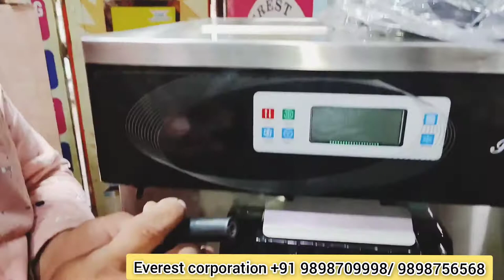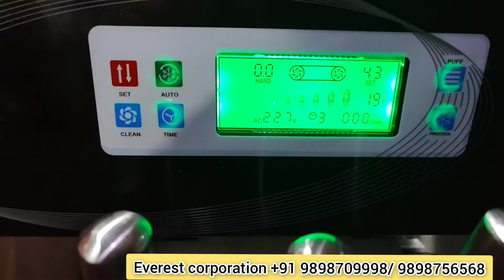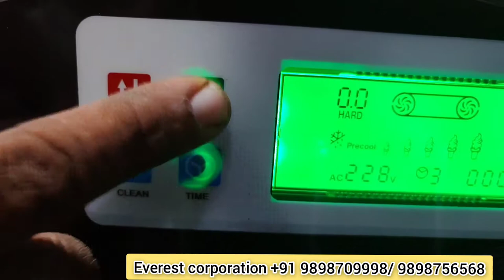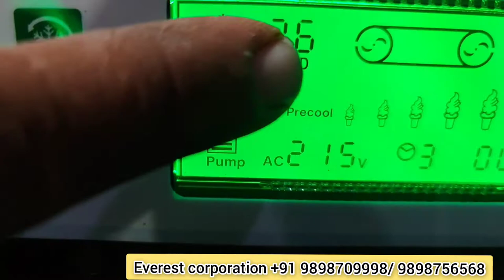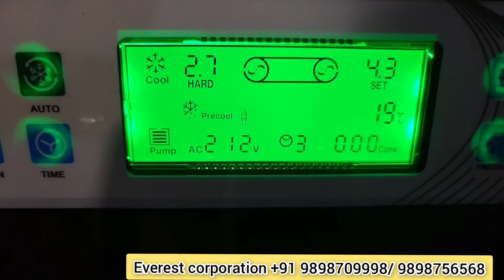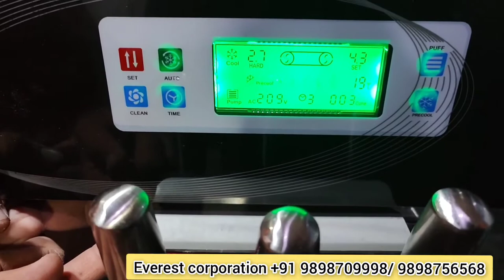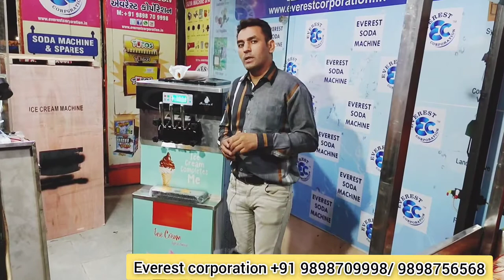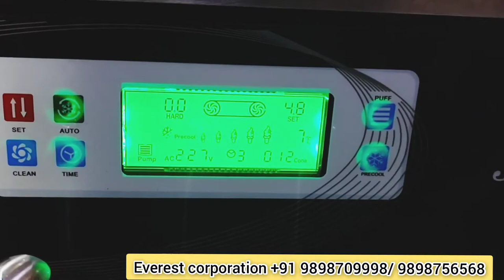सॉफ्टी आइसक्रीम मशीन किस तरह इंस्टॉल करे / How to install softy ice Cream Machine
Howtostartsoftyicecreammachine @Everest Corporation

Softy ice cream machine/ Ice cream machine/ Soft ice cream machine ‎@Everest Corporation

👉2+1 softy ice cream machine
        Flore model.
👉Double compreasor with Air Pump .
👉5ltr Bowl for Premixe.
👉 you can make 70 cones from 1 KG premix
      Profit is almost double than the cost.
👉  Good Business Opportunity.
👉  your Profit Almost Double then the return of
      your investment is Just in A month.
👉  We  will guide you everything Needed for this
      business.
👉 Do visit our Showroom, so our sales team
      will Guide you Better.

We are Manufacturing many Types of Products like Soda Bottle Plant With Unique Multy liquied Filling Machine, Sugercane Crusher & chiller ,
Softy Ice-cream Machine, Hard Ice-cream Machine, Fountain Soda Machine, Soda Vending Machine, Juice Vending Machine, Hand Soda Machine, Pet Bottle Filling Machine.

Everest Corporation
Sarkhej ahmedabad main road,
N.H. 8 A
Nr, Royal hotel, sarkhej dhal
Ahmedabad, Gujarat.

We are on Instagram as @evrest_corporation. Install the app to follow my photos and videos.